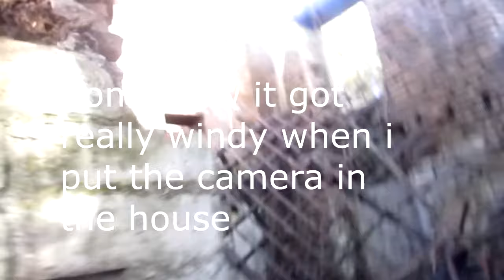Urban Exploration - Abandoned House Of Horror